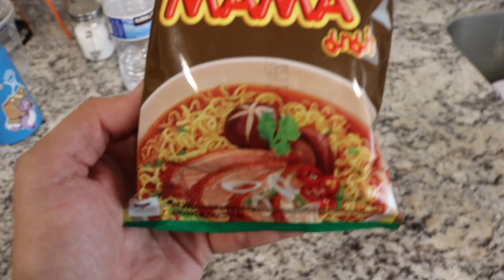Mama Thai Oriental Style Noodle Pa Lo Duck Flavor 🦆 🍜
It has been a while but I'm back y'all! First time trying this flavor.